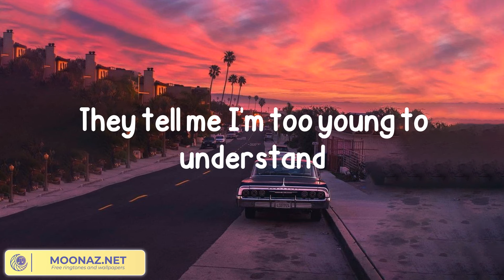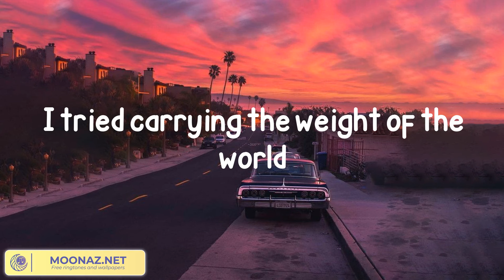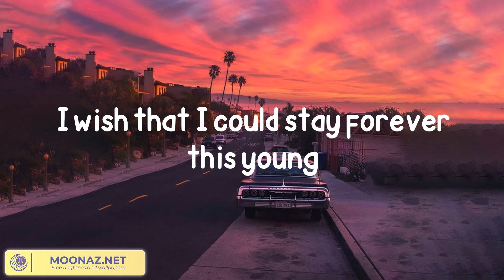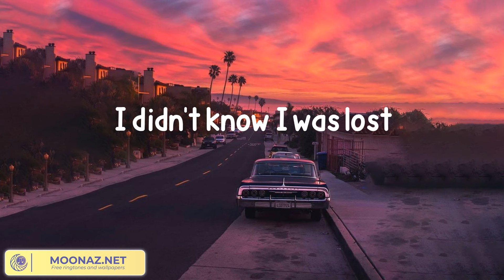Avicii - Wake Me Up (Lyrics)